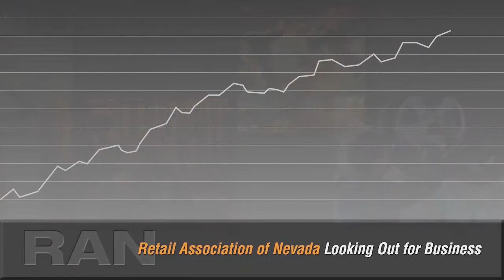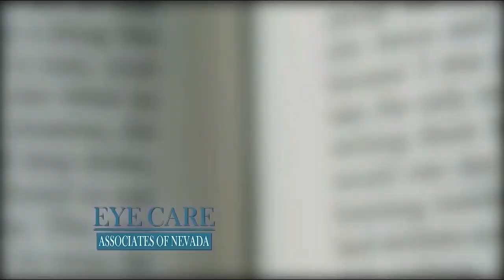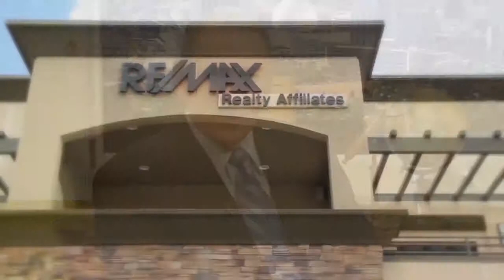Nevada Newsmakers Thursday, June 13, 2019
Guest: A.G. Burnett, Former Chairman, Nevada Gaming Control Board